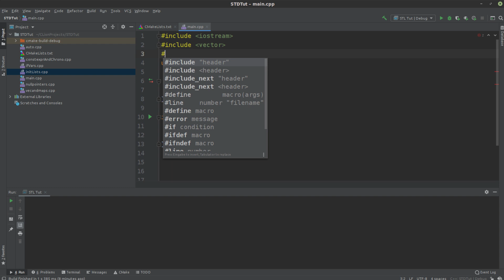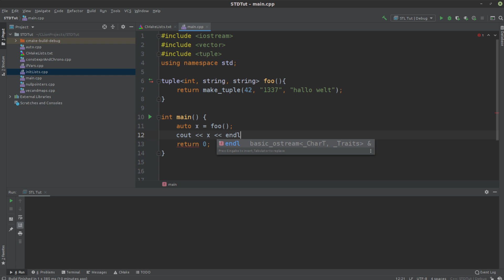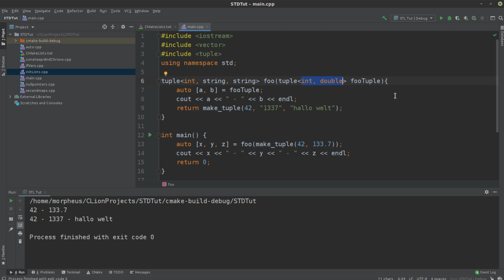Modern C++ - Mehrere Rückgabe-Werte